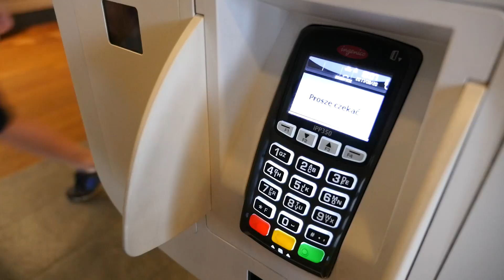„Kartą? Gotówką? – zegarkiem!", czyli płatności Android Pay… smartwatchem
Smartwatch – dla wielu urządzenie, bez którego nie wyobrażają sobie życia, dla innych – zbędny gadżet. Istotnie – jeśli ktoś wykorzystuje go wyłącznie do odsiewania powiadomień z telefonu, to dla wielu może być trochę za mało. Śledzenie aktywności fizycznej? OK, ale bez tego też można się obejść. A co powiecie na prawdziwe ułatwienie życia, jakim jest możliwość płacenia za pomocą zegarka? Domyślam się, że wielu z Was w tym momencie zada sobie pytanie: „ALE JAK TO? To smartwatchem można płacić?”. Jasne, że można – korzystając z usługi Android Pay. Dziś pokażę Wam, jak to działa, na przykładzie Huawei Watch 2.

Materiał powstał przy współpracy z Huawei.